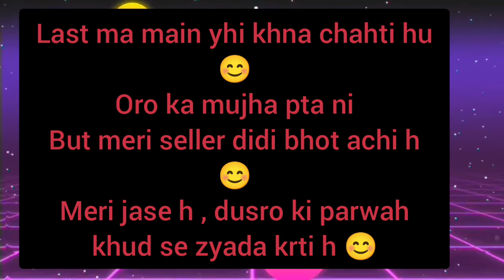with proof // reality // some information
with proof
reality
some information